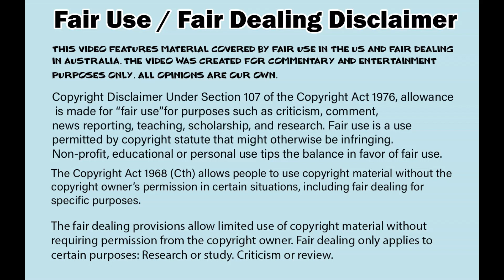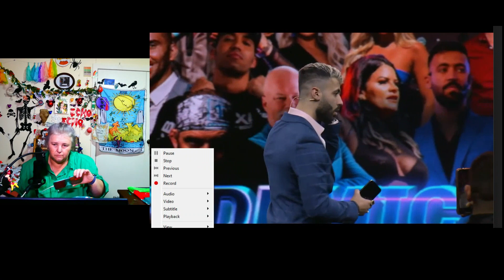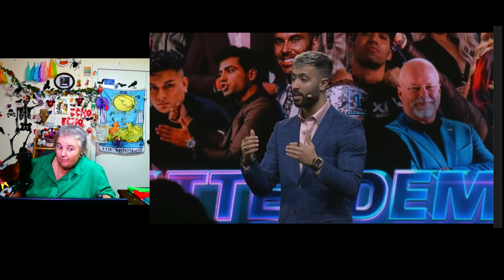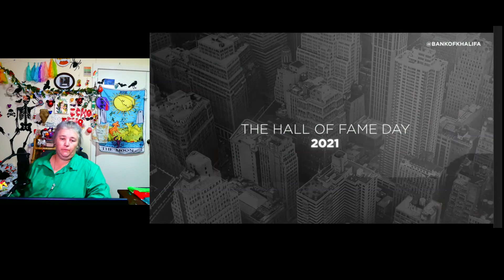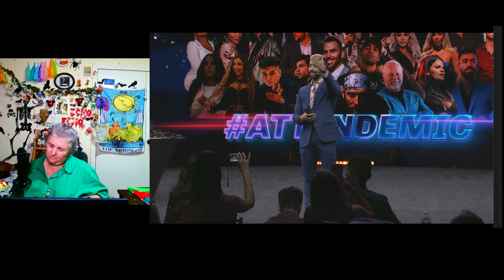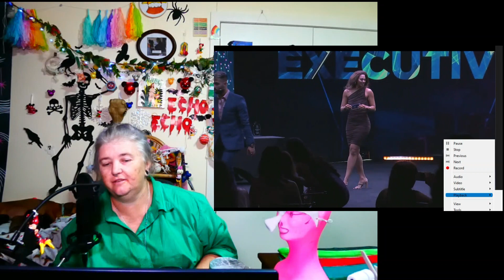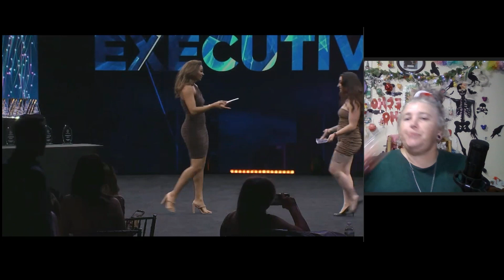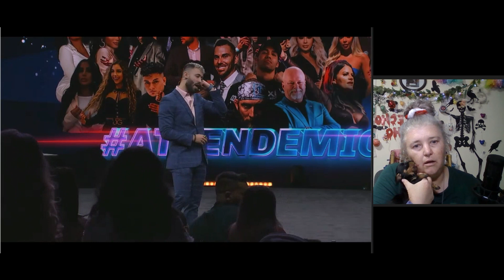Rakan Khalifa - Propaganda Events | ATTENDEMIC! Everyone gets a prize! It's MEANINGLESS! Anti-MLM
**The sound when they are getting their medals and cool fake cheques may be a bit of sensory overload so please skip if you need and I will work on making Part 2 more viewer friendly**
We go back in time to May 2022 - when Lily was still in iGenius... Ah she still sucks at a smaller company! This is the start of a reaction to the 3 and half hour long live! The end of this got a bit repetitive so I sped it up. Hope you like the snarking!

No jerks allowed in the comments please – I know some of the huns are particularly gross but we can keep it classy but maybe a bit cheeky!